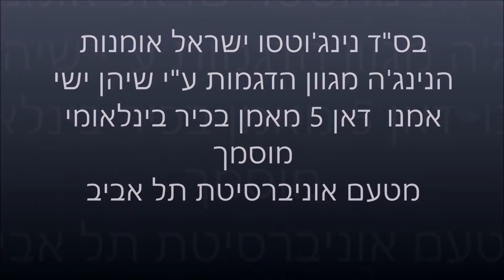ninjutsu israel art of the ninja part 10 - a variety of techniques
International senior instructor certified at Tel Aviv University.  5 level Dan student of the Grand Master Masaaki Hatsumi of Japan, and Master Doron Navon end yakov hazan of Israel.  26 years in Ninjitsu.  Ninjitsu is a practical, down to earth and yet hard hitting martial art.  Training is delivered in a pleasant and personal atmosphere.   Ninjutsu is for anyone who wants to maintain a healthy body and mind.  Ninjutsu training includes Self Confidence and how to sharpen and perfect sensory awareness, timing and mental acuity and will power.  Ninjutsu training helps in many common, every-day situations and teaches how to control the senses, emotions and thoughts.
  Combat training includes open handed or with a variety of weapons, against a single opponent or multiple opponents and bare handed defense against armed opponents. Training includes defense in open or constrained situations.  Ninjitsu is one of the oldest and  most effective Martial Arts in the world.  It teaches flexibility, stance and balance.  It  teaches correct breathing and greatly improves Cardio-Vascular performance, muscle strengthening, posture and proper use of the body.  Training is in groups or pairs.  Courses are appropriate for security forces, civilians, communities Yeshiva/High School groups and to anyone who wants to learn life saving knowledge.
  The word Ninja means spy in Japanese.   The Ninja spies were the most elite espionage  and assassination unit of the Emperor, much like the modern day C.I.A..  They embodied the  practical, tactical abilities and also the correct mental state of a warrior - how to stay mentally alert without coming to mental stagnation or panic, and to increase real-time sensory abilities and to feel the surroundings without seeing them.
Tel: country code 972+ 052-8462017 Ishay Amano.